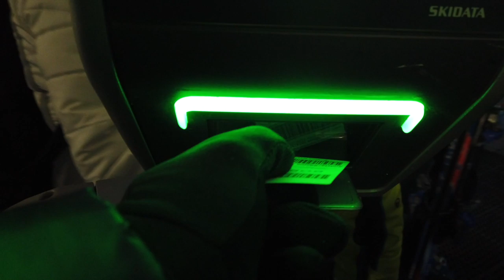MAVIC MINI E ANAFI VOLO DOPPIO SULLA NEVE CINEMATIC VIDEO A 2,7K 30fps